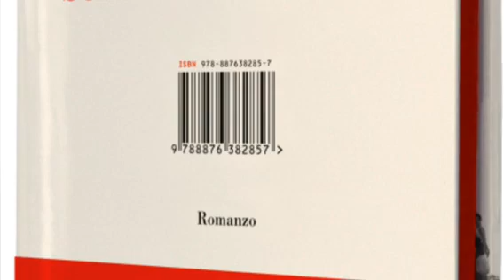Saint-Nazaire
Sentimenti sovversivi